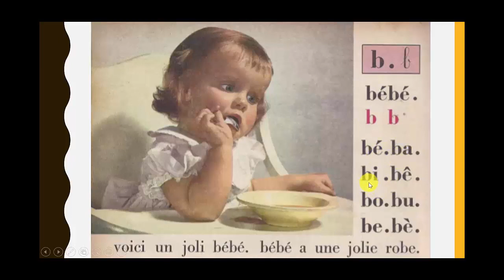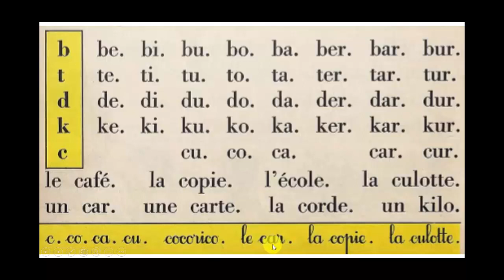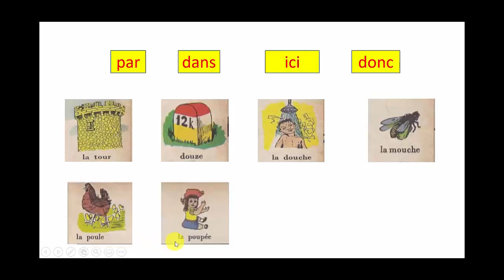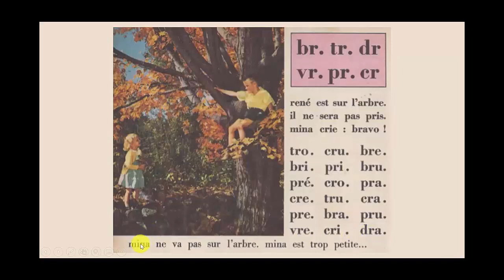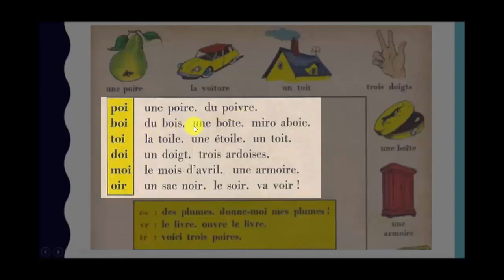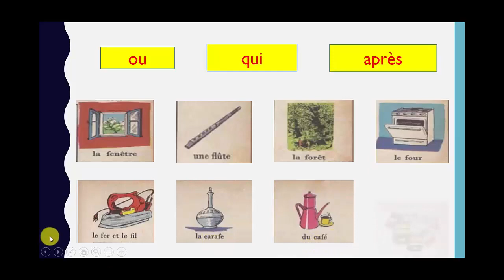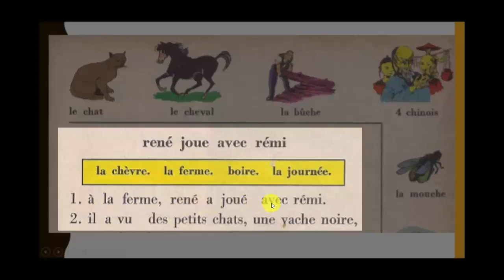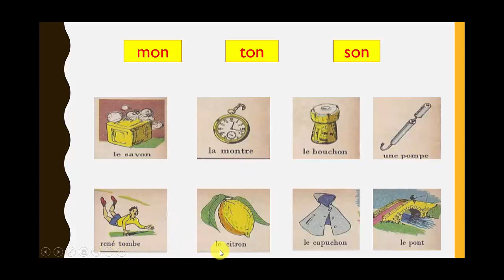تعلم قراءة الفرنسية بسهولة - الجزء 2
دروس تعليم قراءة الفرنسية لجميع الفئات